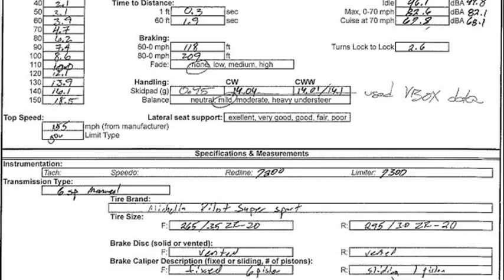bmw m6 coupe 0-60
2013 bmw m6 coupe 0 60
bmw m6 0 60
2009 bmw m6 0 60
bmw m6 gran coupe 0 60
2000 bmw m coupe 0 60